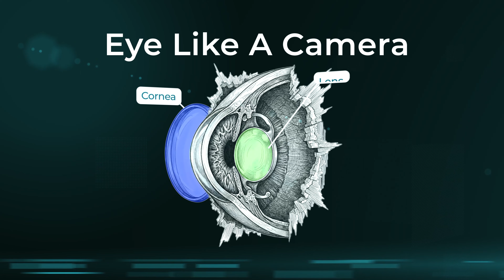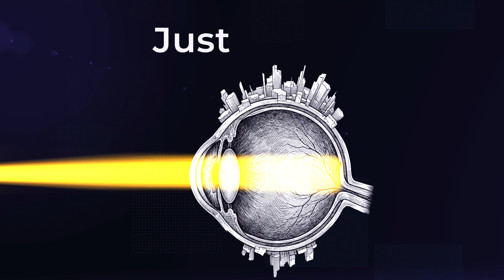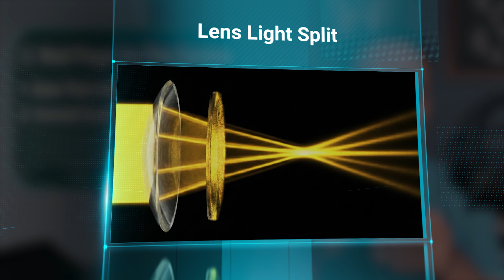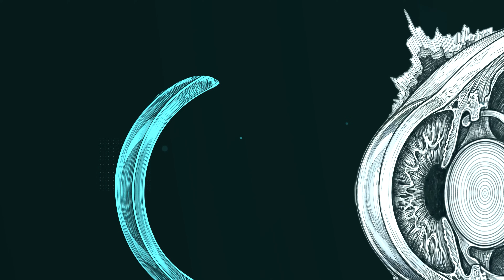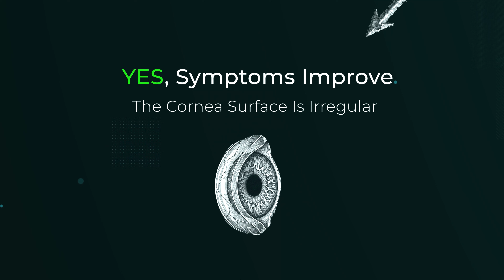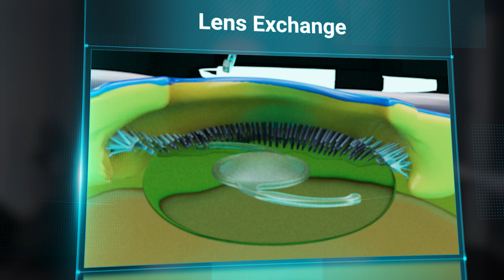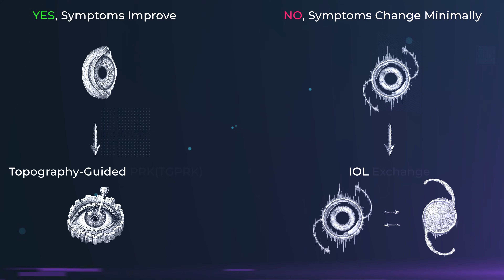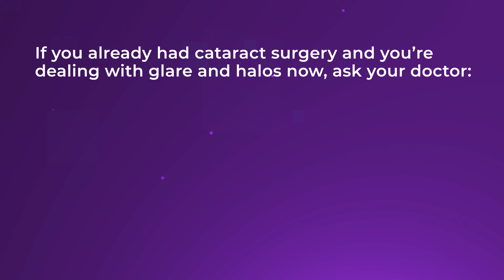Glare and Halos After Cataract Surgery Are Not Normal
What if the glare and halos you’re seeing after cataract surgery weren’t “normal,” but a sign of something preventable and fixable?

In this video, I break down why these symptoms happen, how to separate corneal causes from lens-related causes, and the step-by-step diagnostic approach that stops unnecessary procedures and gets to the real solution. You’ll learn why the hard contact lens test is a critical missing piece and when a lens exchange is the smarter fix.

Are your glare and halos coming from the cornea, the implant lens, or both — and what should you do next?

00:00 – Why aren’t glare and halos “normal” after surgery?
01:17 – How do glare and halos physically happen?
03:47 – What corneal issues trigger glare and halos?
04:41 – How do past LASIK/PRK/RK surgeries affect outcomes?
05:32 – What if glare already exists before surgery?
06:26 – How does the hard contact lens test guide decisions?
08:18 – When is TG-PRK the right solution?
09:09 – How does smoothing the cornea reduce symptoms?
10:54 – When is the lens itself the problem?
11:49 – Why does YAG timing matter so much?
13:16 – What is Dr. Cohen’s four-step treatment protocol?

Dr. Cohen is a board-certified ophthalmologist and founder of the Cohen Eye Institute. He is fellowship-trained in cornea and refractive surgery. In the last 25 years, he has performed more than 75,000 vision correction procedures including on more than 1000 doctors.

"Your vision is my mission." - Dr. Ilan Cohen